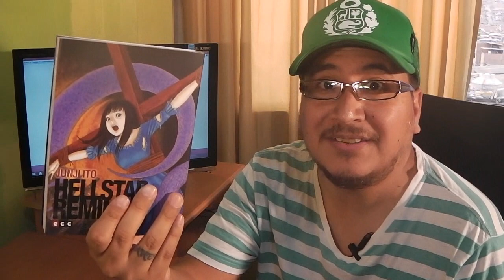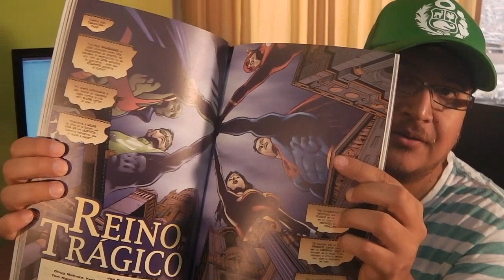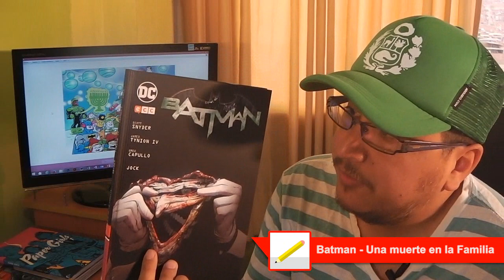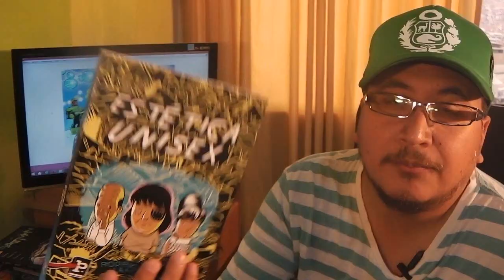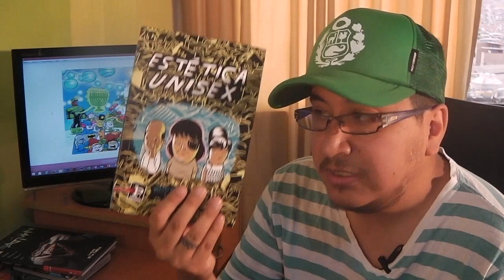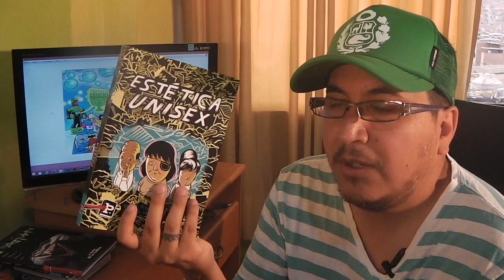Comic Haul Enero 2017 - ComicHaul BookHaul Compra de comics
Comic Haul Enero 2017. Este arranque de mes venimos con cinco comics de los buenos. Paper Girls de Brian K. Vaughan. JLA, la edad de Bosidiana. Batman Muerte de la familia de Snyder y Capullo. Hellstar Remina de Junji Ito. Estética Unisex de Rodrigo La Hoz. ComicHaul BookHaul Compra de comics